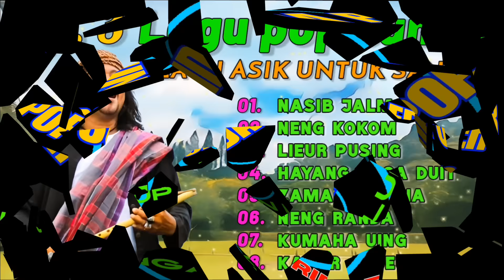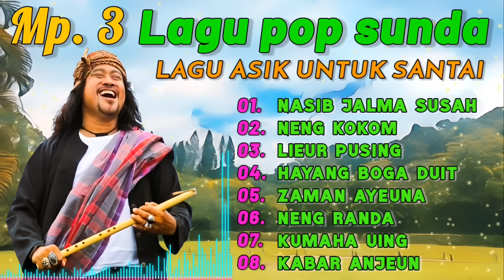MP3 LAGU POP SUNDA LAGU ASIK UNTUK SANTAI